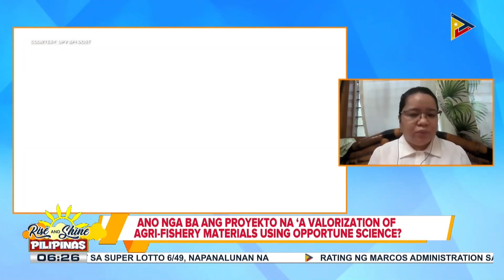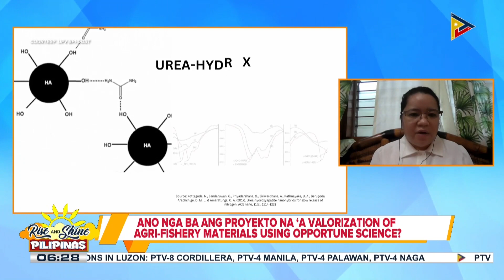Ano ang proyektong 'A Valorization of Agri-Fishery Materials Using Opportune Science?